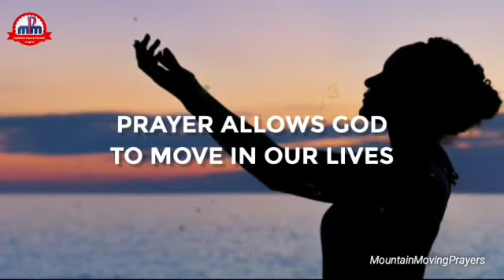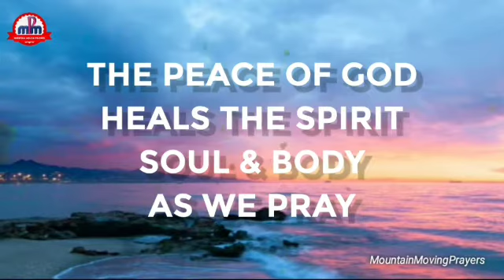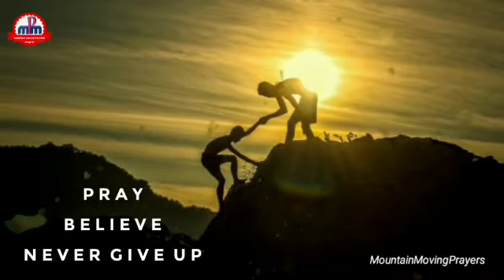How Our Prayer Makes God To Move, Causing Miracles To Happen -- And The Impossible Becomes Possible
Welcome to a new reflection & prayer video from mountain moving prayers. Our ability to pray and move mountains for making a difference in our lives and in that of others is a gift of God. Today we shall reflect on prayer itself.  Once we understand how prayer works, we can seek pray with great faith and rejoice in seeing answers to our prayers.

This gift to pray powerful mountain moving prayers of faith is an outcome of the Teaching of Christ and the Power of the Holy Spirit. Now with the guidance and help of the Word of God and Spirit of God we can wholeheartedly pray and bring change in every dimension of life.

Join me in today's exclusive video on prayer, and let's together be led by the Holy Spirit to reflect and gain a better understanding about how God responds to prayer and how we can increase our capacity to pray more effectively with each new day.

We have been in the ministry for quite some time now. And we have seen God do great things in the lives of people through us over these years. One thing we have learnt over the years is that "God is Faithful." So I invite everyone to recognise, understand, experience and fully enjoy the blessedness of knowing God and His faithfulness. Join with us through this channel and we will together by the help of the Holy Spirit progress towards the realization of this great blessing of knowing God through the salvific work of Christ, our Saviour.